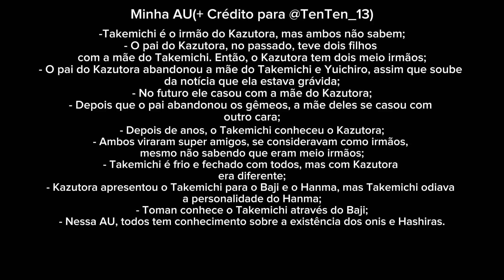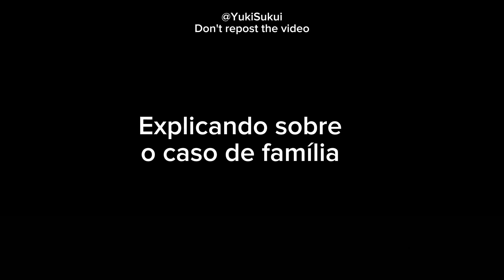•Tokyo Revengers react to Takemichi// Takemichi as Muichiro Tokito• MANGA SPOILER